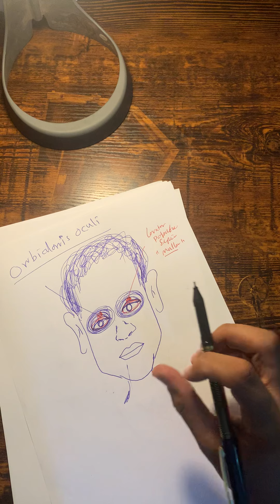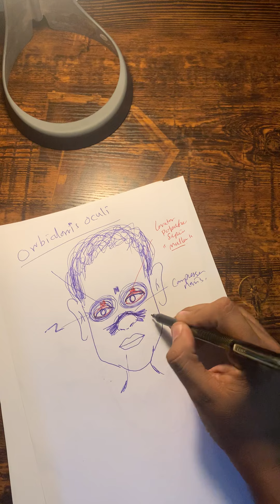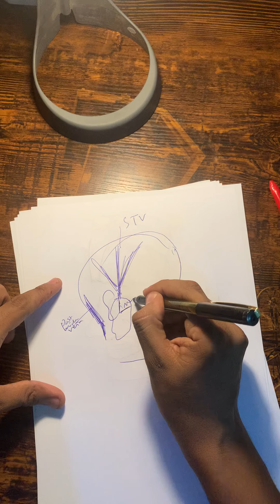Anatomy of the face